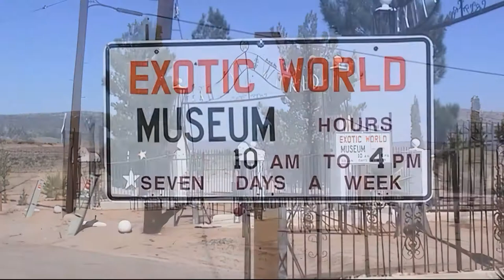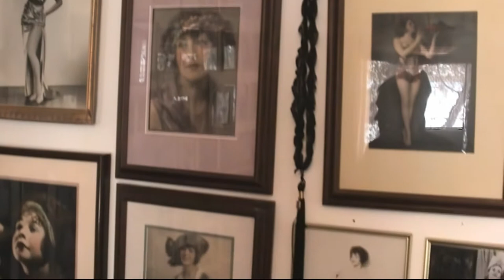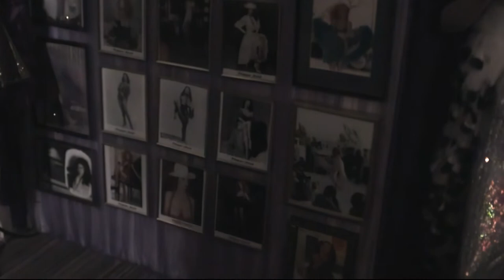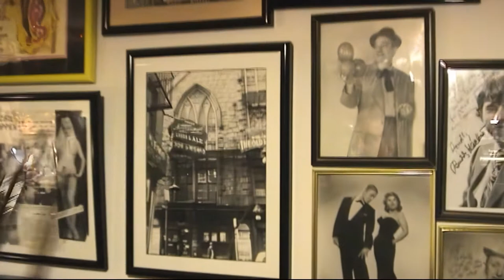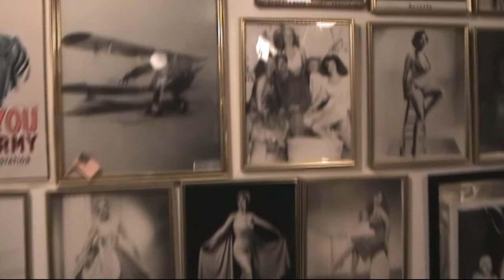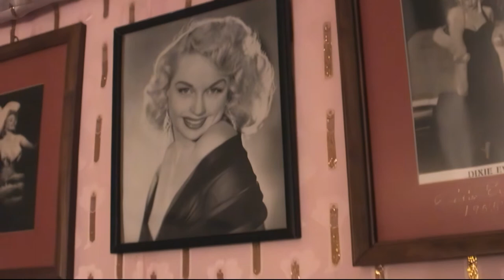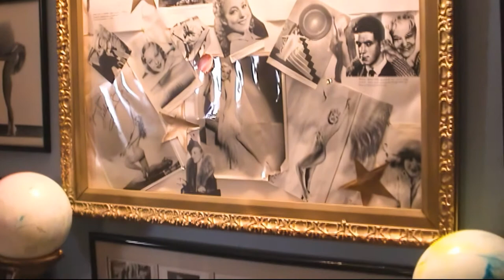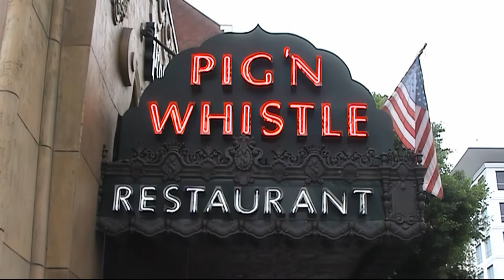Exotic World Museum 2004 with Dixie Evans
This video was the result of visiting one of the stops on my bucket list in 2004 and boy was I glad I did. Known for her spot-on resemblance to, and parody of, Marilyn Monroe, Dixie Evans was perhaps the most famous figure in burlesque culture over the past half-century. She founded and operated the Exotic World Burlesque Museum & Striptease Hall of Fame, which sat on an abandoned goat farm in Helendale, Calif., on Route 66 between Barstow and Victorville.

What a great afternoon spent with a gracious lady who was ready willing and able to share stories about the wonderful old days of live entertainment and the world of Burlesque, so much of which is now politically incorrect. Sadly, Dixie passed away in 2013 and the collection went to The Burlesque Hall of Fame in Las Vegas where it can be visited today. I'm certain the collection is still fun and interesting but I'm sure it lost a lot of its magic when moved from this abandoned goat farm and narrated by a star who knew most of those celebrated in the collection. Good times.